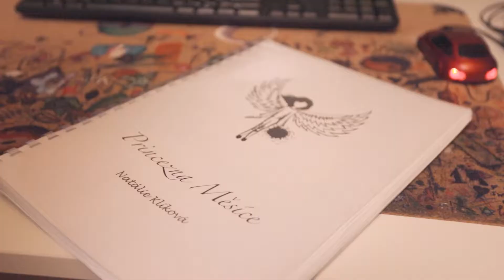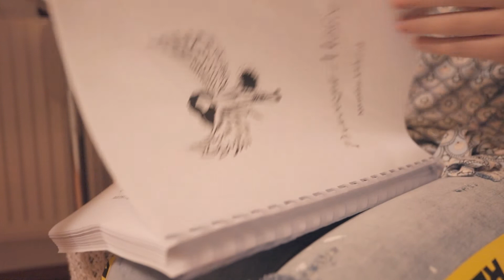03 Kliková Natálie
literární činnost - psaní knih + autorské ilustrace